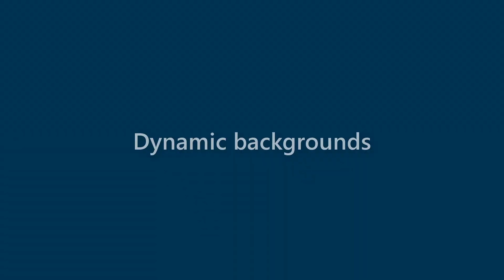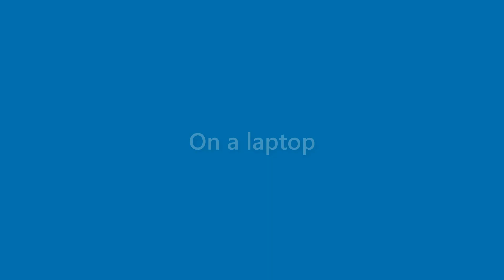Marshall Whitney - appearance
Name Look - Marshall Whitney - appearance. In this video we present "Marshall Whitney" name look and feel in various scenarios.
This video will cover:
How does "Marshall Whitney" look as a personal letterhead?
How does "Marshall Whitney" look on a business card?
How does "Marshall Whitney" look on a computer/laptop screen?
How does "Marshall Whitney" look with different background colors?
How does "Marshall Whitney" look with various fonts?